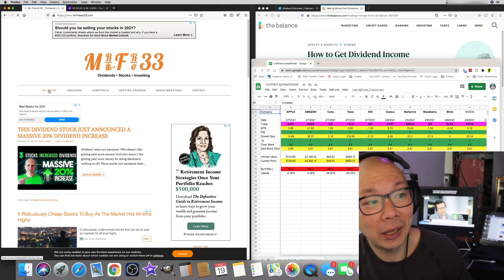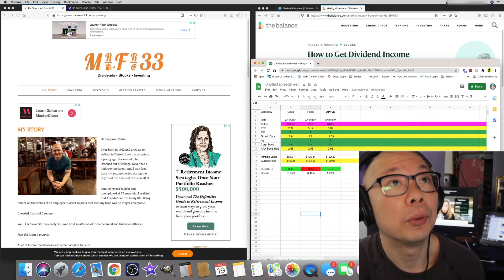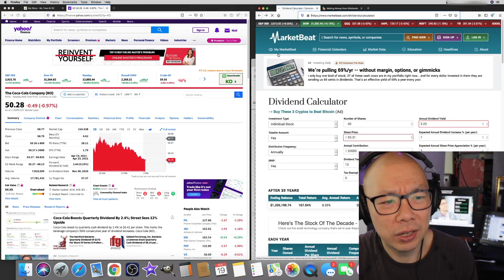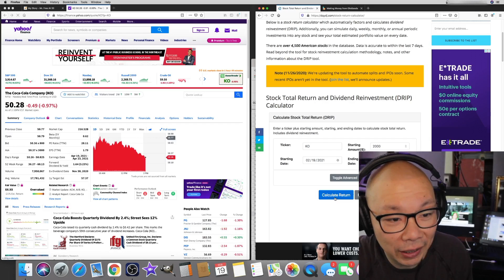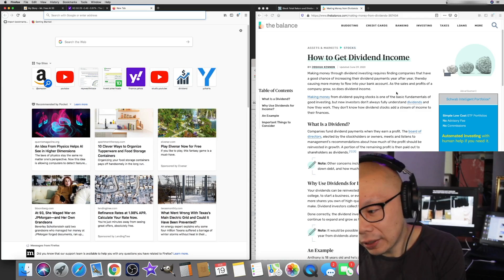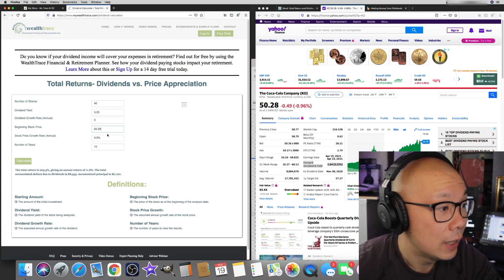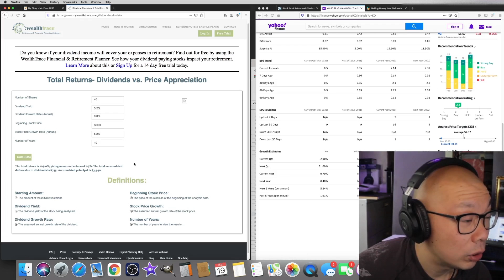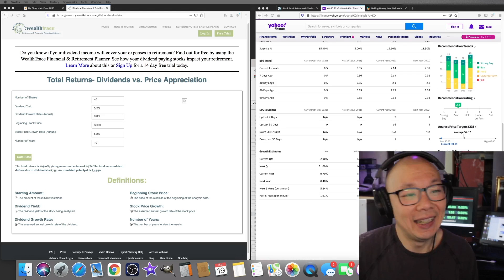Buying Coca-Cola (KO) Dividend Stocks | Building Wealth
I was shopping for a high dividend stock to buy and ended up getting another 20 shares of Coca-Cola ticker (KO).  The dividend will be reinvested into more (KO) going forward.

📙Reading: All About Dividend Investing | Don Schreiber
🎧 Audible: Invested | Danielle Town